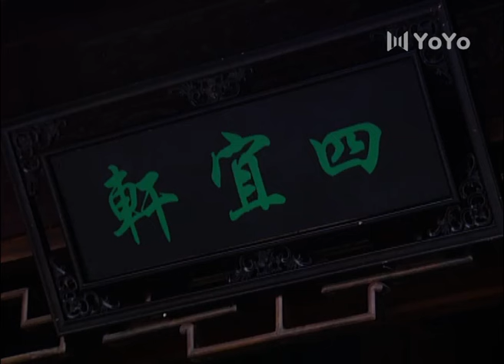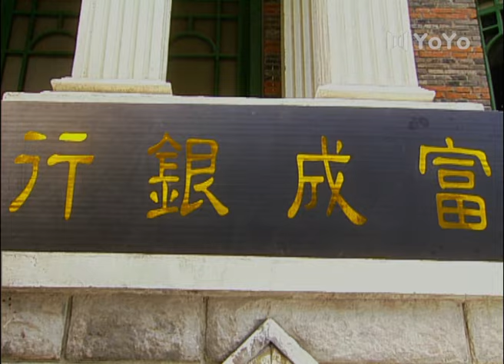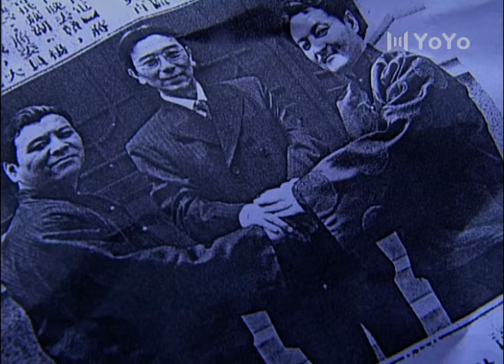梧桐相思雨 27（刘德凯/陶红/张晨光/金玉婷/宁静）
该剧讲述清朝末年，紫禁城中发生的一段曲折的一个女人和两个男人的爱情故事。